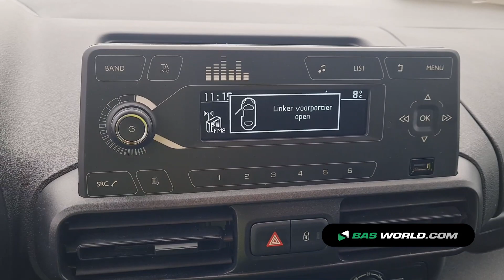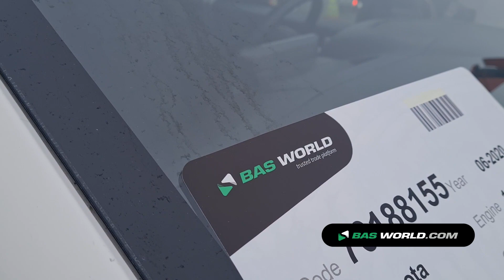70188155 Toyota ProAce City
Toyota ProAce City